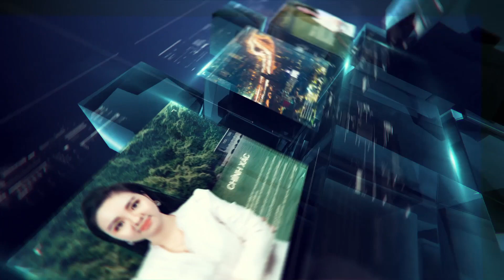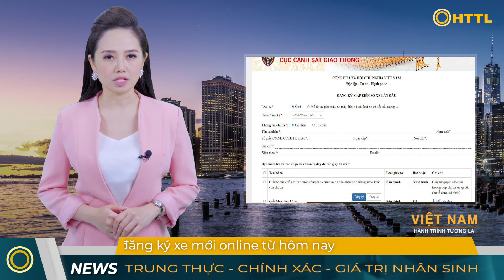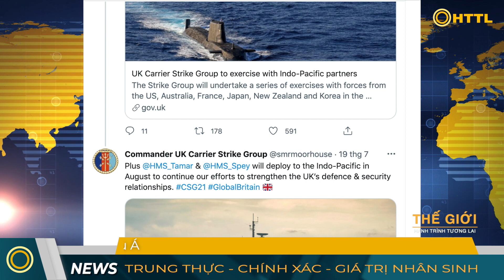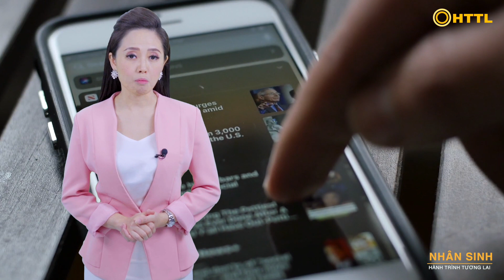Tin Tối (21/7): TPHCM chuẩn bị siết chặt chỉ thị 16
❂ Bản tin tổng hợp gồm có những nội dung chính sau đây:
- Người dân được đăng ký xe mới online từ hôm nay.
- Đề xuất xét tốt nghiệp đặc cách cho thí sinh thi đợt 2.
- Lập khu cách ly F0 không triệu chứng.
- TP.HCM: Chuẩn bị cho tình huống siết chặt hơn Chỉ thị 16.
- HN: Mỗi 1 F0 gây ra khoảng 50 ca lây, không còn lây lan nhỏ hẹp.

- Anh triển khai hai tàu chiến thường trực ở châu Á.
- Thái Lan tăng kỷ lục hơn 13.000 ca bệnh.
- Khảo sát: 2/3 dân số Ấn Độ có kháng thể VPVH.

❂ HTTL xin cảm ơn các nguồn tin tức: Lao động thủ đô,  Thanh niên, Tuổi trẻ, Vietnamnet, VTV, Aljazeera, FT, The Economic Times.